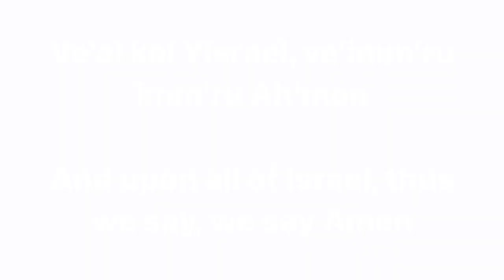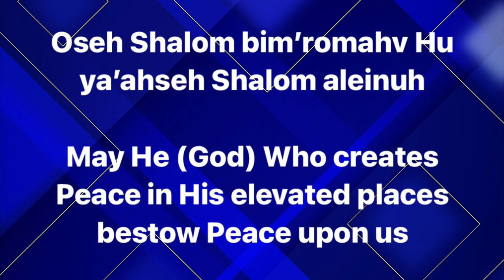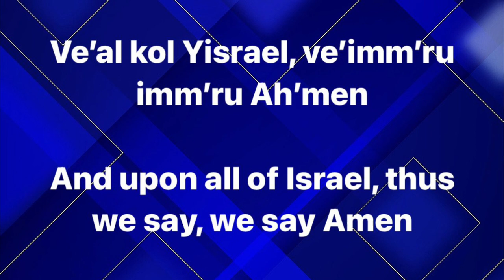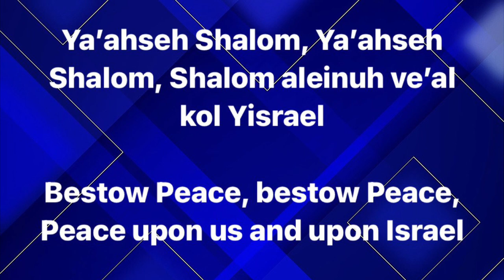Oseh Shalom Bimromav עֹשֶׂה שָׁלוֹם בִּמְרוֹמָיו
Listen to this beautiful song by Yossi Azulay, which is a prayer for peace and wholeness over all of Am Yisrael (the People of Israel).

Lyrics & Translation
Oseh Shalom bim'romahv Hu Ya'ahseh Shalom aleinuh

May He (God) who creates peace in His elevated places bestow peace upon us

Ve’al kol Yisrael Ve’imm’ru, imm’ru Ah’men

And upon all of Israel, thus we say, we say Amen

Ya'ahseh Shalom, Ya'ahseh Shalom, Shalom aleinuh ve’al kol Yisrael

Bestow peace, bestow peace, peace upon us and upon all of Israel

May peace and stability be upon Israel and the Greater Middle East,

”Indeed, may you see your children’s children. Peace be upon Israel!“
‭‭🔹Psalms‬ ‭128‬:‭6‬ ‭NASB

Song: Ose Shalom Bimromav
Artist: Yossi Azulay
Album: Prayers Vol.3 - Andalus
Year: 2017

Abner Dean Ministries stands with the People of Israel. Donate your money to one of these organizations below, to help Am Yisrael (the people of Israel) during this time of trial and tribulation. I implore everyone of you to help Am Yisrael now!